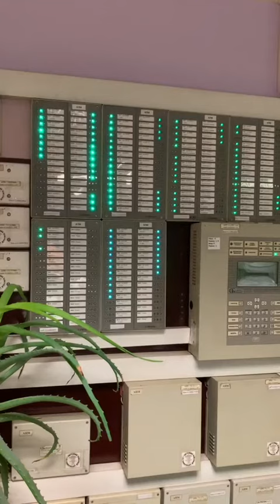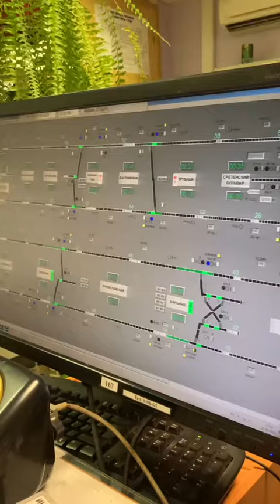Как работает Метро 🚈